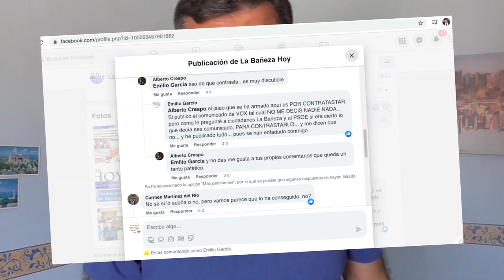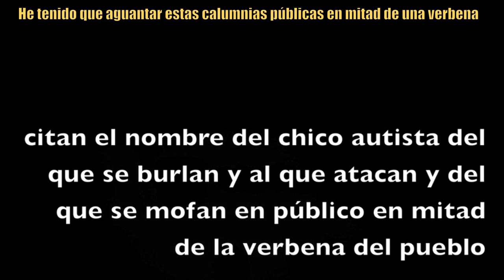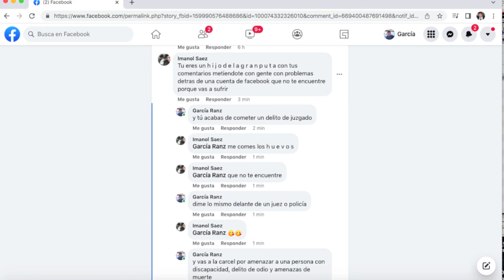TODOS LOS DIAS me insulta alguien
EDITORIAL
Por mi trabajo el insulto, calumnia, difamación más bonita que recibo cada día es un comentario en Facebook de que SOY UN COPIA Y PEGA
de ahí pasan a que no contrasto las noticias contrastadas, que no voy a los sitios *los videos de este canal PRUEBAN que he estado en aquel sitio... y han llegado a AMENAZARME DE MUERTE, con darme de ostias o patadas, etc. ESTE ES MI DIA A DIA por dirigir un periódico local que lo publica todo